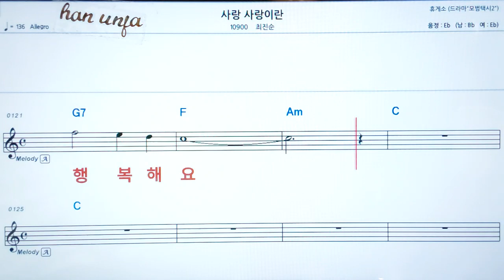💖사랑 사랑이란/최진순 👍코드,악보, 가사 ,Karaoke*카라오케 반주